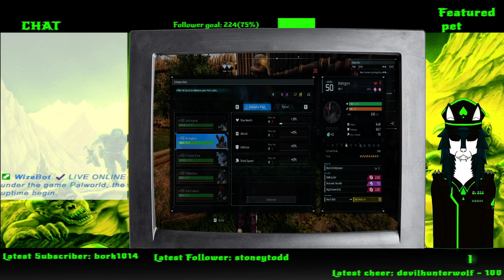Palworld stream 32